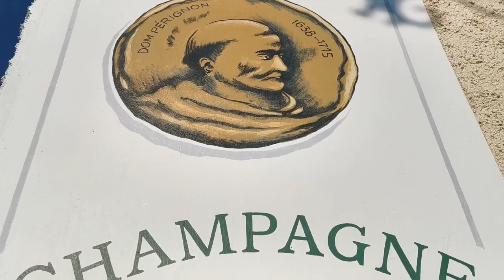Champagne Jean-Philippe Bosser, Hautvillers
Images prises lors des vendanges 2021.
Nous vous conseillons vivement d´aller les visiter:

"Nous expédions nos champagnes en France et à l’étranger mais profitez de votre séjour en Champagne pour nous rendre visite et découvrir notre métier, notre passion et nos champagnes.
Je vous accueillerai avec plaisir dans notre espace dégustation au 109 rue de Bacchus à Hautvillers.
Dès les beaux jours, notre cour intérieure paysagée vous offrira un lieu propice à la détente et à la dégustation de nos champagnes que vous pourrez accompagner d’une planche de charcuteries et fromages.
Nous vous proposons également de découvrir le processus d’élaboration du champagne en visitant notre collection d’outils anciens."